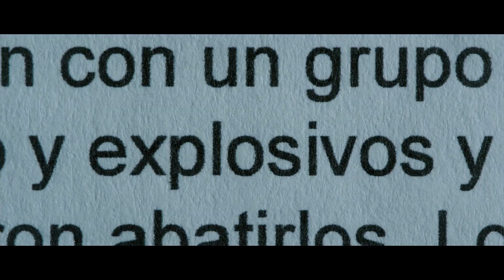Tráiler Oficial Invasor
VACA FILMS y MORENA FILMS, productores de CELDA 211, presentan un thriller de acción y suspense dirigido por el  director Daniel Calparsoro, que regresa al cine con la historia de un hombre dispuesto a arriesgarlo todo por descubrir la verdad.

En cines, 30 noviembre de 2012.

Tras un atentado que casi le cuesta la vida, Pablo, un médico militar español destinado en una misión internacional, regresa a casa convaleciente junto a su mujer y su hija. Al recuperar la memoria de lo ocurrido, Pablo sospecha que le están escondiendo información sobre las circunstancias del atentado y a pesar de la presión de los altos mandos, se niega a secundar la versión oficial poniendo en peligro su seguridad y la de su familia.
El casting principal está compuesto por Alberto Ammann ("Celda 211", "Lope"),Antonio de la Torre ("Balada triste de trompeta", "Gordos"), Karra Elejalde("Airbag", "También la lluvia") e Inma Cuesta ("Primos", "La voz dormida"). Con guión de Javier Gullón y Jorge Arenillas, sobre la novela homónima de Fernando Marías, INVASOR une de nuevo al equipo de producción de "CELDA 211": Juan Gordon, Emma Lustres y Borja Pena.